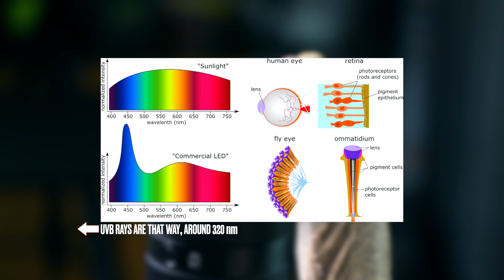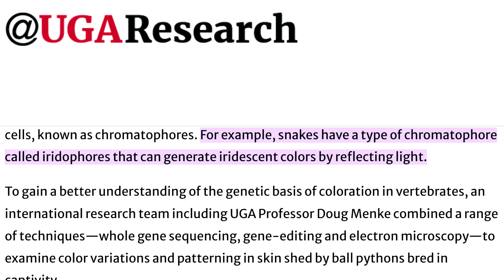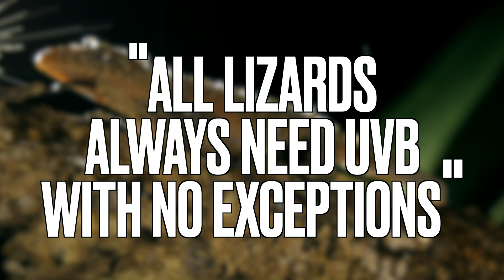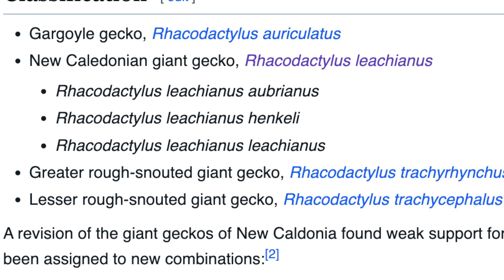5 Reptiles That NEVER Need UVB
UVB Light is SO important for so many pet reptile species! But is it oversold for species that don't need it to the point it's propaganda, a scam? Is UVB light overrated for reptiles?

Adam Wickens
221 Glendale Ave
L2T 4C4
Canada

In this video, we dive into the crucial role UVB light plays in the health and well-being of various reptiles. Understanding UVB light is essential for any reptile enthusiast or pet owner. I’ll cover the basics of UVB light, its benefits, and why it’s vital for the reptiles we love.

First up, we have Sunbeam snakes. These beautiful creatures thrive with the right amount of UVB exposure, which helps them metabolize calcium and maintain strong bones. Next, we explore Chinese cave geckos, who, despite their low light requirements, still benefit from controlled UVB exposure for overall health.

Moving on, we discuss Macklot's pythons. These active snakes need UVB light to stay in top condition, ensuring they grow properly and avoid metabolic bone disease. Crested geckos, known for their charming appearance and ease of care, also need UVB light to support their dietary needs and prevent deficiencies.

Lastly, we’ll talk about corn snakes. While often thought of as hardy, these snakes also benefit from UVB light to enhance their natural behaviors and overall vitality.

Whether you’re a seasoned reptile keeper or just starting out, understanding UVB light’s importance can make a significant difference in your pet’s health. Stick around to learn how to create the perfect environment for your scaly friends and ensure they lead happy, healthy lives.

Your support helps us continue to provide valuable content for all reptile enthusiasts!